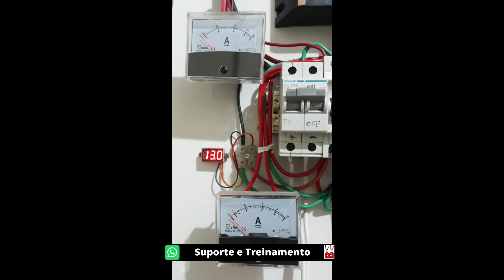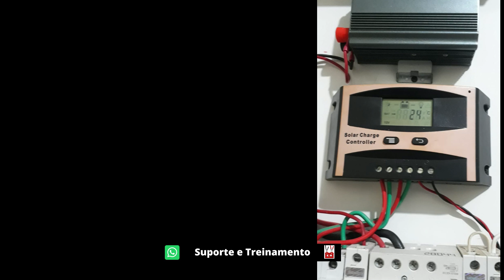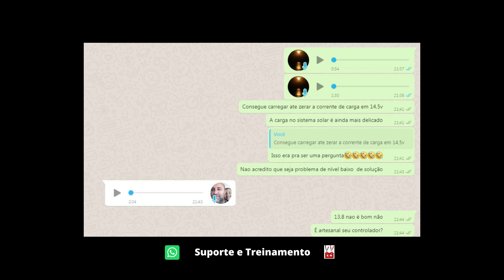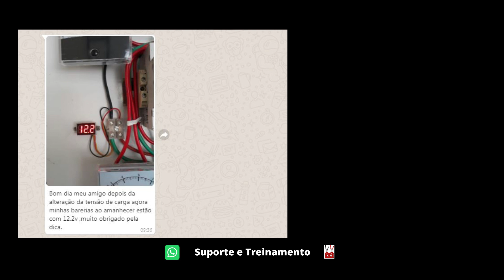Controlador de carga do Julio - Será que você também tem esse problema no seu Sistema Solar?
Nosso amigo Julio estava enfrentando problemas com as baterias e o controlador de carga de seu pequeno sistema solar e decidiu me pedir uma força. Após seguir algumas pequenas sugestões o Julio ficou contente com os resultados que obteve. Confira as dicas!
Você precisa de ajuda para fazer a manutenção ou o recondicionamento de suas baterias? Que tal um treinamento por whatsapp?

Procurando Curso Energia Solar Off Grid com suporte pós venda?

Para mais dicas sobre pequenos sistemas de energia solar clique
Para saber mais sobre o curso de recondicionamento de baterias acesse